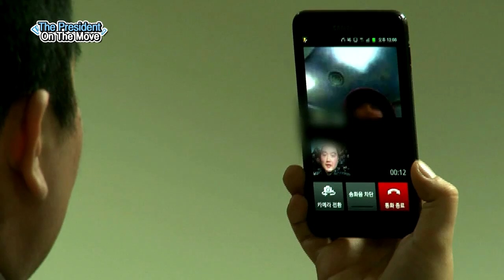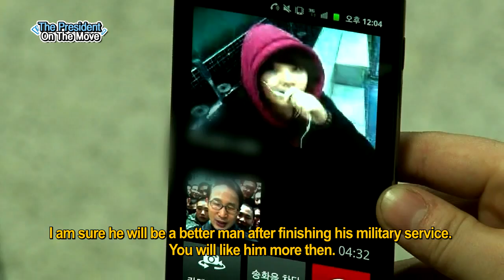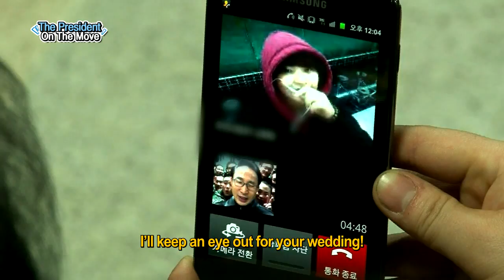May you continue to be confident and true to the noble spirit of the Korean army!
The President Lee Myung-bak paid a visit to the newest trainees of the 5th Infantry Division on January 18. He talked by videophone with one trainee's mother, currently battling oropharyngeal cancer, to wish her a quick recovery. He also cheered on a trainee who had proposed to his girlfriend.
Dear trainees of the 5th infantry division,